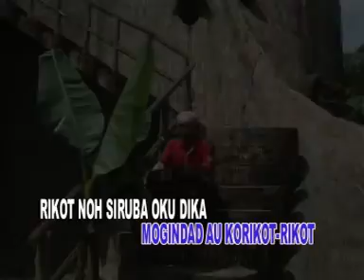Rikot Noh - Kimin Mudin